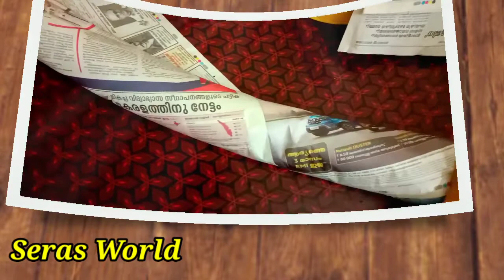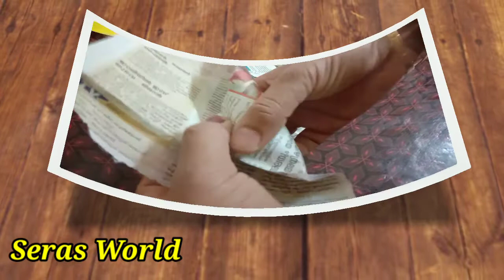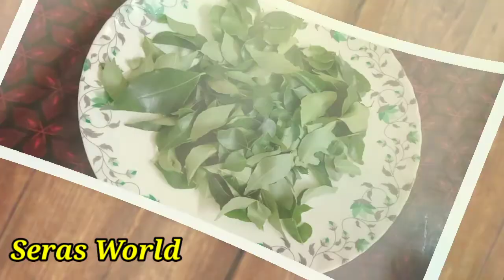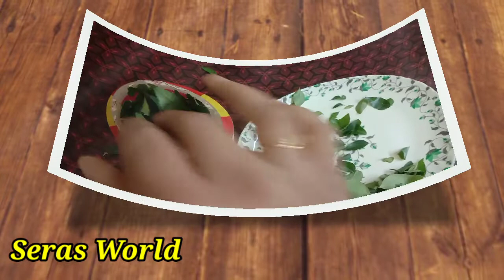ആരും പറഞ്ഞു തരാത്ത 10 അടുക്കള ടിപ്‌സുകൾ /Latest Kitchen Tips In Malayalam 2020 Part :1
In this video i am sharing 10 useful kitchen tips.
This tips and tricks to reduse the work load.